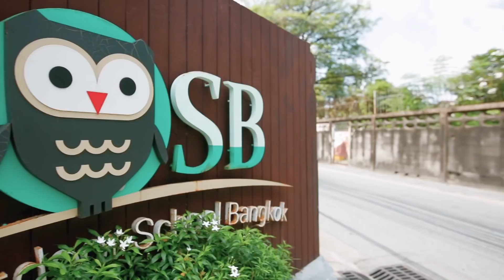ล้วงความลับ "สิงโต นำโชค" ใน 8นาที l 1/4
ติดตามรับชมรายการ Woody World ได้ทุกคืนวันอาทิตย์ 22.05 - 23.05 น. ทางช่อง Workpoint 23 , ทางเฟสบุ๊ค Woody ,Youtube Woodytalk และ LINE TV/ LINE Official Account/ LINE TODAY